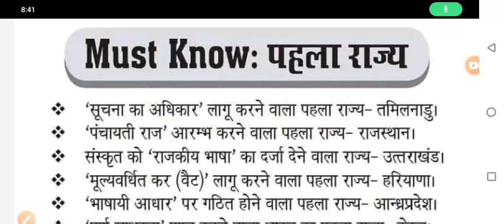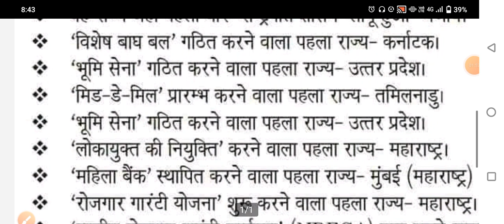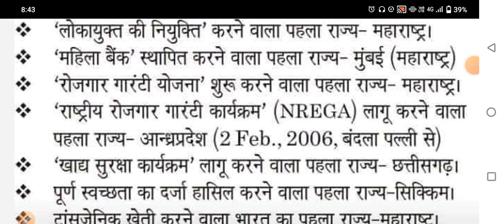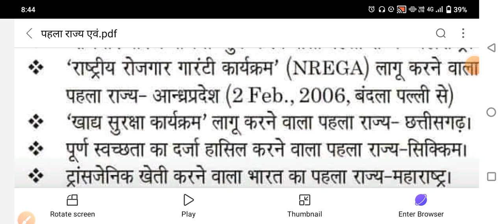HIGH COURT GROUP D PAPER SOLVED | HIGH COURT GROUP D PRACTICE PAPER SOLVED 2022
rajasthan high court group d rajasthan gk model paper

allahabad high court group d 17 december full solved paper